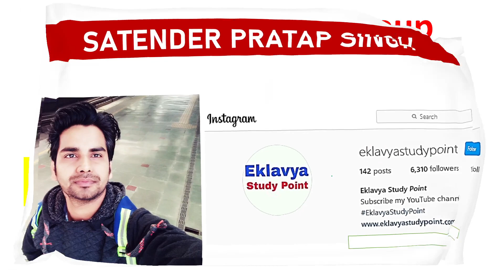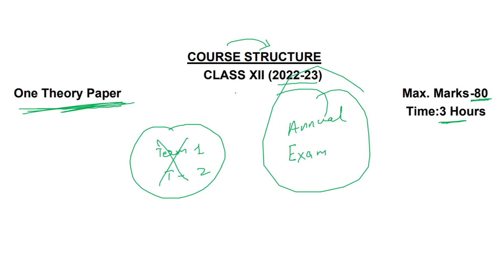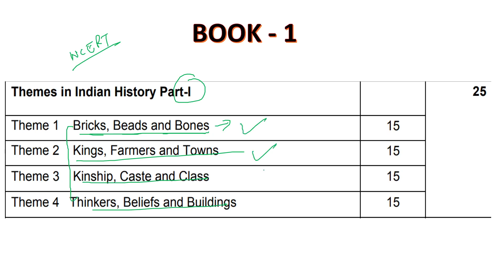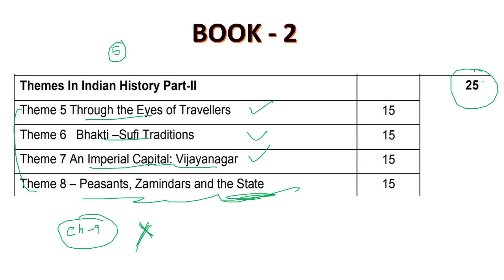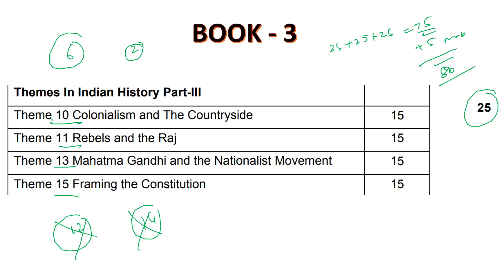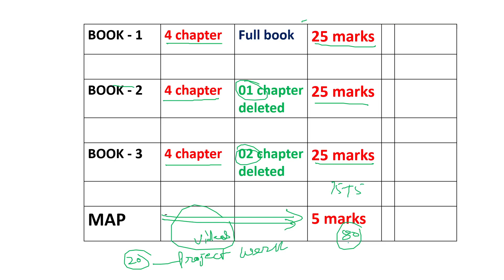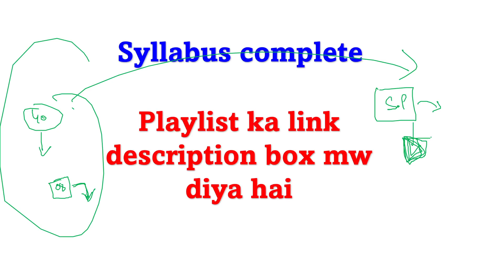Class 12 History Latest Syllabus 2022-23 I CBSE 2022-23 Syllabus I History Syllabus 2022 class 12th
Dear Students is video lecture me ham CBSE 2022-23 Ka History ka latest Syllabus Discuss Karenge
aapka syllabus is sal annual based ho gaya hai
and kuch chapter delete kar diye gaye hai
jo is video me bataye jayenge
aapko is video me jo chapter bataye gaye hai wo hi padhne hai .

BOOK 1 Themes in Indian History Part-I ( 25 MARKS )
Chapter  1 Bricks, Beads and Bones
Chapter 2 Kings, Farmers and Towns
Chapter 3 Kinship, Caste and Class
Chapter4 Thinkers, Beliefs and Buildings

BOOK 2 Themes in Indian History Part-II ( 25 MARKS )
Chapter  5 Through the Eyes of Travelers
Chapter  6 Bhakti –Sufi Traditions
Chapter  7 An Imperial Capital: Vijayanagar
Chapter 8 – Peasants, Zamindars and the State

BOOK 3 Themes in Indian History Part-III ( 25 MARKS )

Chapter 10 Colonialism and The Countryside
Chapter 11 Rebels and the Raj
Chapter 13 Mahatma Gandhi and the Nationalist Movement
Chapter 15 Framing the Constitution

 Map Work  ( 5 MARKS )

For Notes Visit our websites